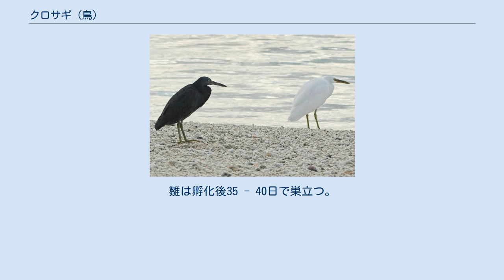クロサギ (鳥)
クロサギ（黒鷺、学名：Egretta sacra）は、ペリカン目サギ科に分類される鳥類の一種である。
 東アジア、東南アジアからオーストラリア、ニュージーランド、ミクロネシアにかけて分布する。
北方で繁殖した個体は、冬季南方へ渡る。
 日本では、太平洋側では房総半島以西、日本海側では男鹿半島以南で繁殖するが、やや局地的で数は多くない。
北海道や青森県でも記録がある。
本州の中部以南では留鳥として周年生息するが、それより北の地域では夏鳥である。
 全長は63cm。
中型のサギ。
黒色型と白色型が存在する。
 九州以北では黒色型が分布するが、南西諸島では白色型の割合が増える。
また、黒い羽と白い羽が両方ある（体色が灰色というわけではない）中間型も少数存在する。
九州以北に多い黒色型は黒い岩場に適応し、南西諸島に多い白色型は白い砂浜・サンゴ礁に適応したものと考えられている。
 後頭部に房状の短い冠羽があるが、雄の方がやや豊かである。
また、繁殖期に白色型は黒色型よりも冠羽が伸びる傾向がある。
嘴は太くて長く、色は淡いオリーブ色、褐色、黄褐色など個体変異が激しい。
足は比較的短く黄緑色または緑褐色の個体が多い。
虹彩は黄色で、眼先は黄緑色である。
 主に海辺の岩場や珊瑚礁に生息するが、干潟や河口にいることもある。
コロニーは形成せず、単独もしくはペアで生活する。
昼行性。
海上を低空飛行し、獲物を探す。
 食性は肉食性で、魚類、甲殻類、貝類等を食べる。
 繁殖形態は卵生で、海辺の樹木や岩の上に営巣し、1回に2 - 5個の卵を産む。
抱卵期間は25 - 28日で、雌雄で抱卵し育雛も雌雄共同で行う。
雛は孵化後35 - 40日で巣立つ。
 LEAST CONCERN (IUCN Red List Ver. 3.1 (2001)) 海岸に生息するため、釣り人の増加が個体数や繁殖の減少に影響するとする説もある。